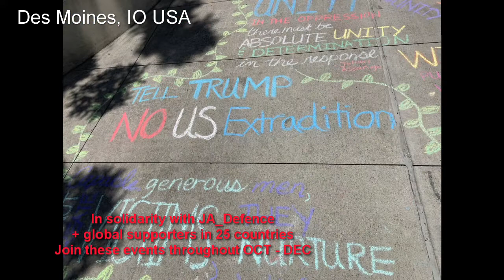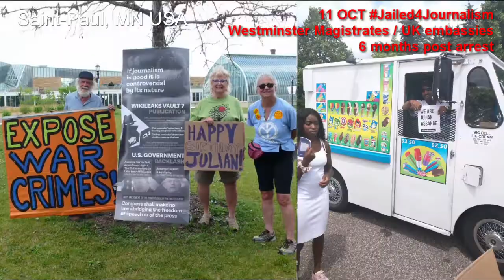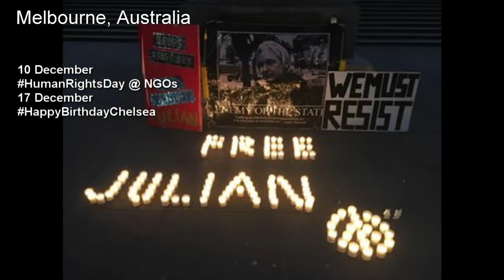Candles4Assange Peaceful Solidarity Actions OCT - DEC 2019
PEACEFUL GLOBAL EVENTS
in solidarity w/ unlawfully imprisoned Journalist JulianAssange 👇

Can we beat 62 cities?❤️

...Keeping the delicate flame of press freedom burning...

OCT
11 Jailed4Journalism (Westmin.MagistratesCt. UK Embassies/HQ)
21 YellowVest4Julian (2 Day tour Paris-London)
26 StopTheLIES (@BBC uk/MediaHQs)

NOV
5 IAmJulianAssange MMM2019 (10Downing/UK Embassies/HQs)
9 Protest4Assange (Belmarsh/ UK Embassies/HQs)
11 BringAssangeHome (OZ Embassies/HQs)
16 NoUSExtradition (TrafalgarSq/ US Embassies/HQs)

DEC
10 HumanRightsDay (NGO HQs)
17 HappyBdayChelsea (Govt.Reps/NGOs)

ADD YOUR OWN EVENT via. PM / tag to @candles4assange and we will amplify your efforts.

Events are gathered from: JA_Defence, Action_4Assange; Unity4J; Free Assange NZ; Melbourne 4 WikiLeaks; Operation Free Assange Support Assange and WikiLeaks Coalition (SAWC); & the 62 cities that took part back in July.